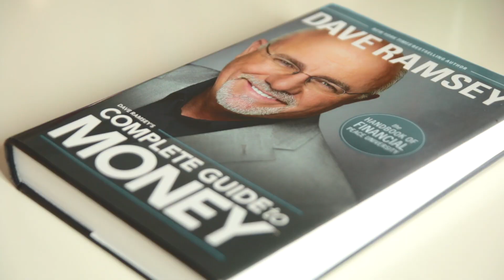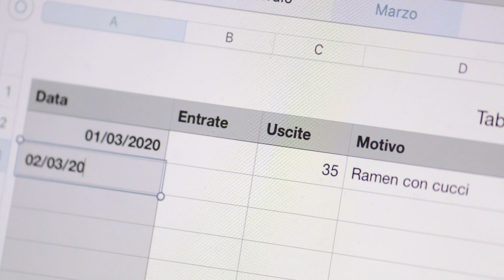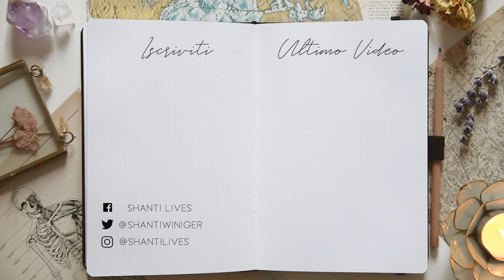8 metodi che utilizzo per gestire meglio i SOLDI 💸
Di soldi si parla poco e male quindi é giunto il momento di rimediare! Ecco dei piccoli miglioramenti che ho fatto nella mia vita per imparare a gestire meglio le mie finanze.

I libri menzionati:

Dave Ramsey
Money, a love story
Marie Kondo

🌿🌹 RESOURCES

La mia attrezzatura video
Libri che consiglio

Questo video non é sponsorizzato, tutte le opinioni in merito a eventuali prodotti citati sono mie. Grazie del supporto!